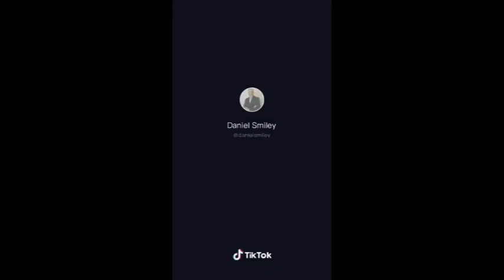SECRET TO BECOME SUCCESSFUL IN ANYTHING YOU WANT TO DO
to be successful is a matter of preparation and hardworking, its decision to take the different ways that other people fail to take. it's all about never give up.